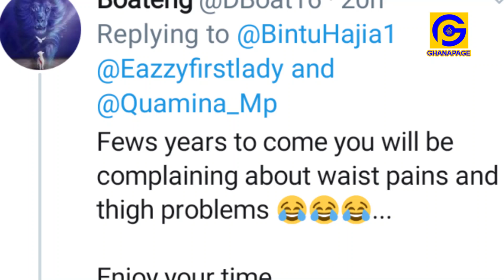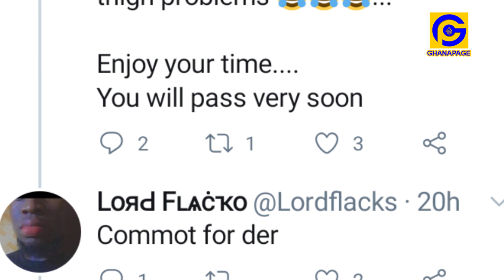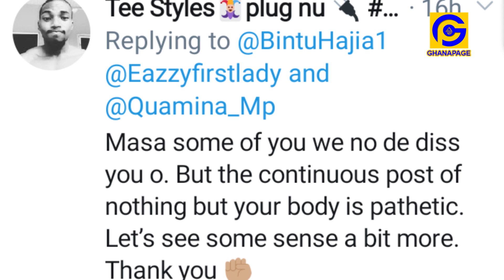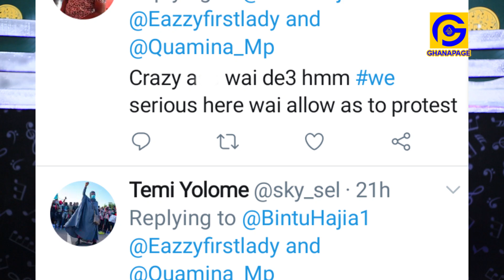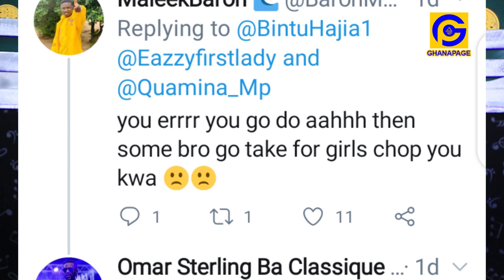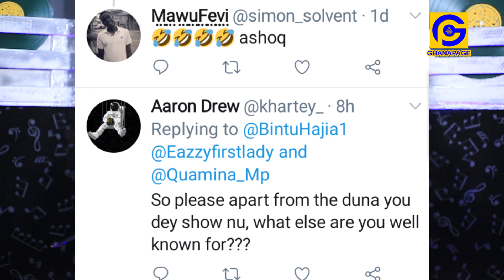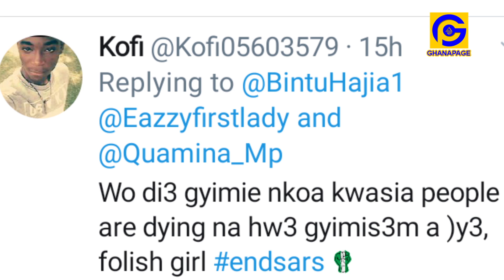Big butt Hajia Bintu creates confusion,squeezes her butt with a twerking video; Ghanaians reacts